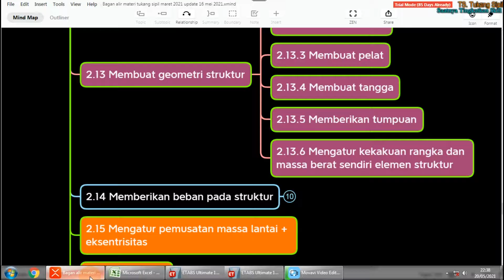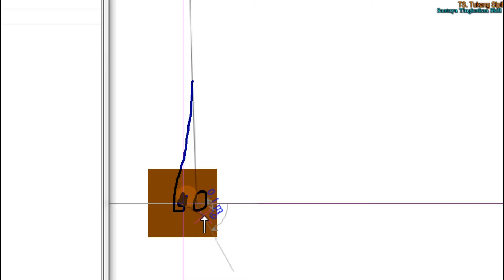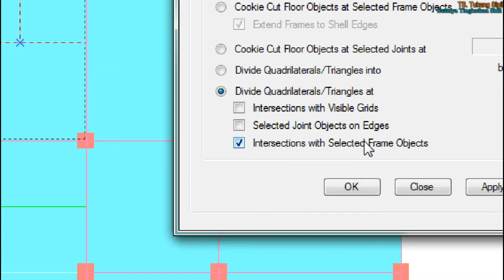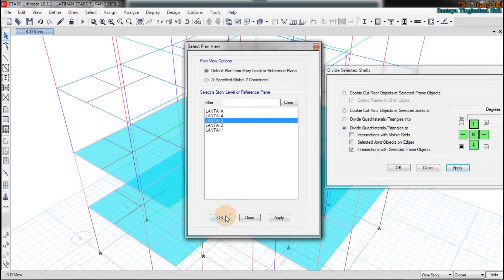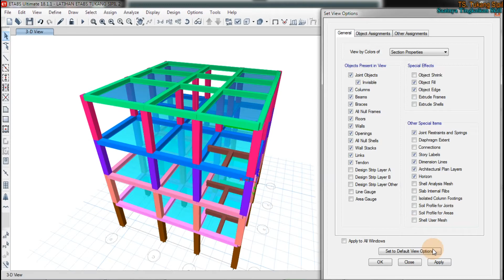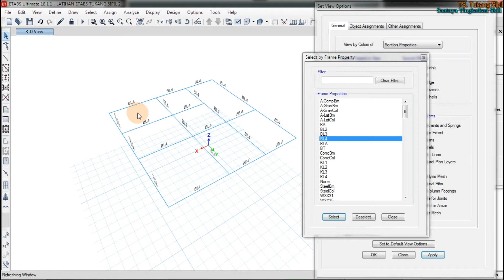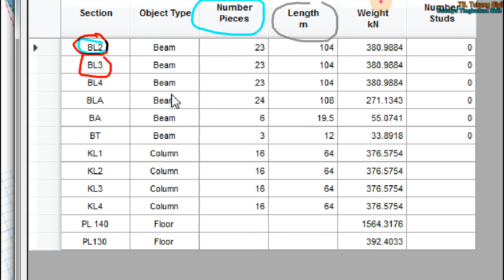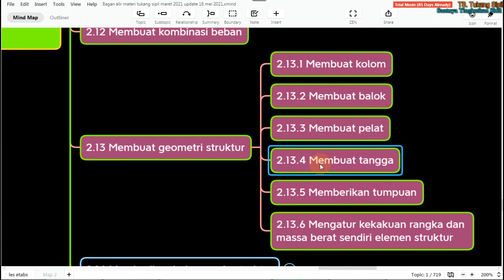2.13.3 CARA MEMBUAT PELAT LANTAI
Bismillahirrahmanirrahim,

Assalamu'alaikum teman-teman
Video ini merupakan penjelasan dari materi " CARA MEMBUAT PELAT LANTAI pada aplikasi ETABS"

Inti dari penjelasan video ini menjelaskan tentang;
1. Konsep dasar menggambar pelat lantai,
2. Cara menggambar pelat,
3. Cara membagi pelat lantai,
4. Cara menggabungkan pelat,
5. Cara memunculkan nama pelat lantai,
6. Cara memunculkan dan menyembunyikan objek,
7. Cara memunculkan data output berat elemen struktur dan
8. Contoh menghitung volume (m3) kebutuhan beton dari ETABS

Jika kamu suka, maka coba perdalami secara perlahan
Insya Allah, kamu akan banyak mendapatkan manfaatnya

oh ia teman-teman, untuk nama instagram tukang sipil yang resmi dan baru dibuat itu ya " uli_situkang_sipil ", sekedar info tambahan nih profil dan updatennya masih belum banyak teman-teman.
insya allah seiring dengan waktu bakal ramai notifnya
hehehe

berikut link download aplikasi " Screen Controller For Tekla v2 "

link referensi belajar tentang data time history
chanel youtube : the profesor
link referensi 1 - 7;

Berikut Link file;
1) Materi bagan alir menggunakan aplikasi XMIND :

10) 4.6 Materi Reduksi Kekuatan Desain Tulangan Dan Reduksi Inersia Penampang

11) 5.1 CARA MEMBUAT DATA KOEFISIEN BEBAN GEMPA STATIK EKUIVALEN

12) 5.2 CARA MEMBUAT DATA KOEFISIEN BEBAN GEMPA RESPONS SPEKTRUM

16) Contoh file latihan belajar etabs tukang sipil (ingat file ini hanya untuk edukasi saja)

Terimakasih sudah belajar bareng bersama tukang sipil :)